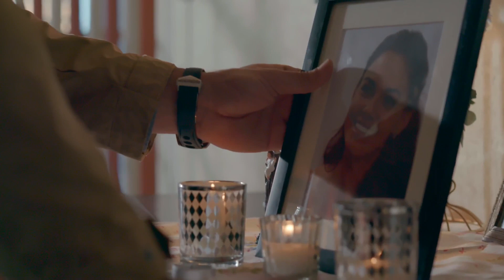La Piloto | Dave llora al creer que Yolanda está muerta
Dave cree que Yolanda no sobrevivió al accidente de la avioneta y se llenó de nostalgia al recordar el momento en el que se conocieron.